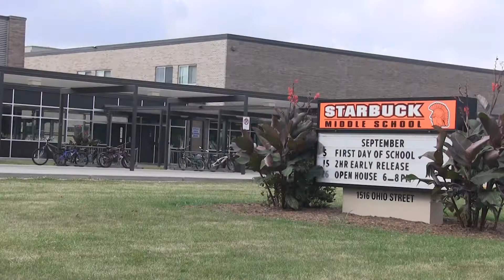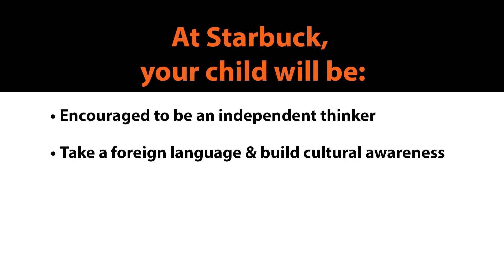My School. My Choice. Starbuck Middle School